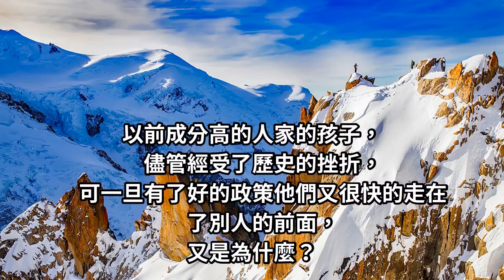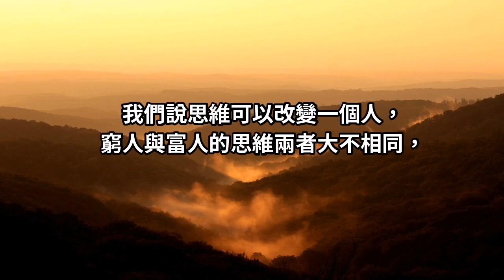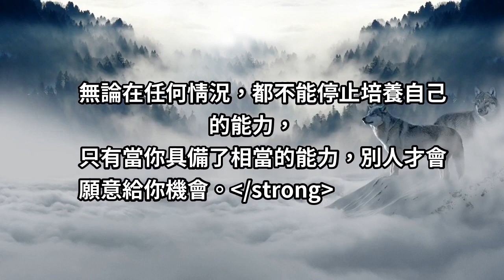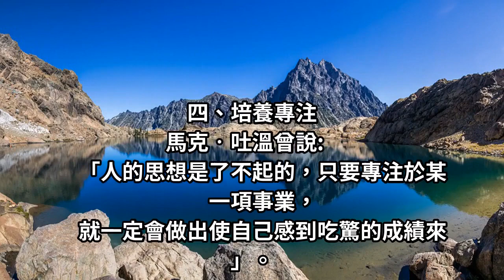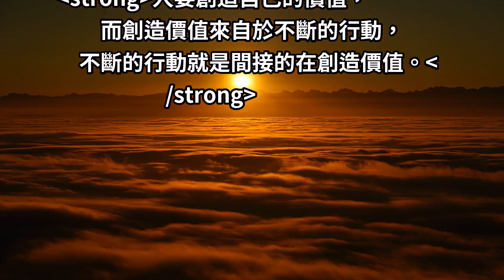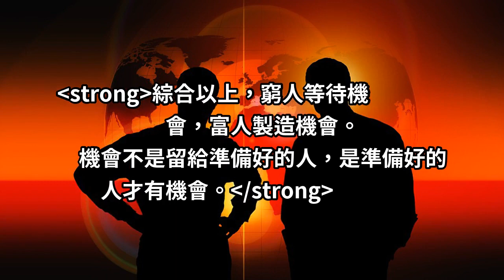「狼性」智慧：「思維」決定命運，窮人和富人的區別在這「６個方面」！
無論你現在條件如何，
只要思維改變，財務狀況就能改變，
如果你想成為「富人」，
你就該開始像有錢人那樣思考。